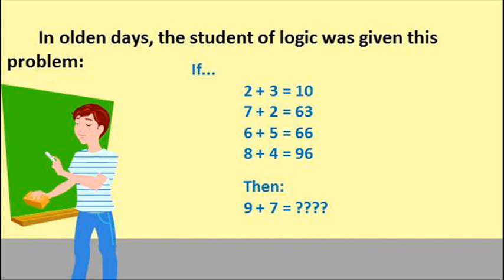Ridde #70 - Weird Math